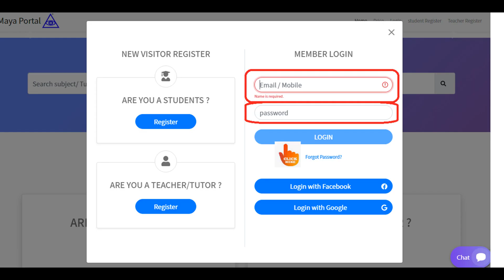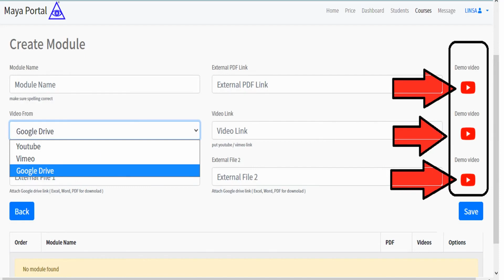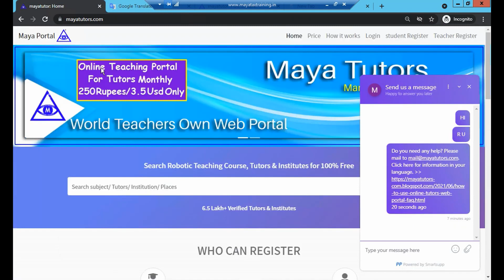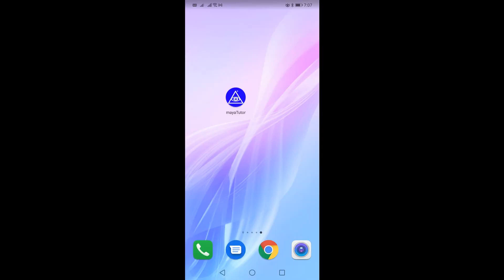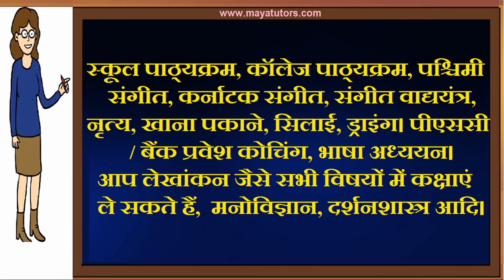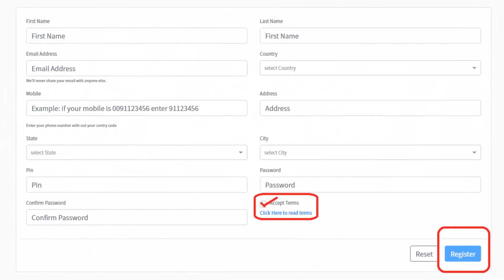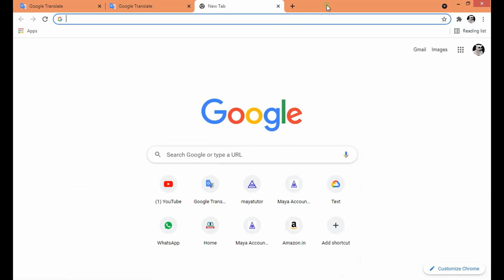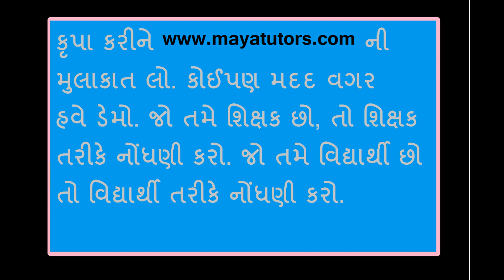MAYA TUTORS , Online Teaching Job , Online Teaching Part Time Job in Dahod